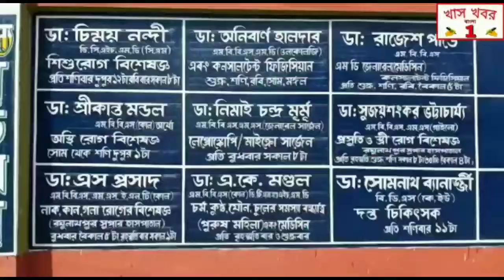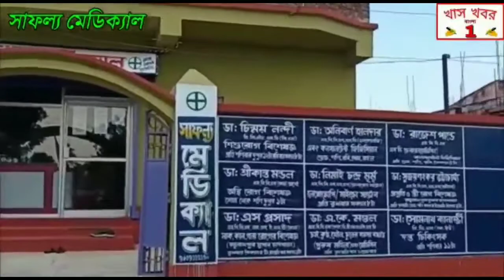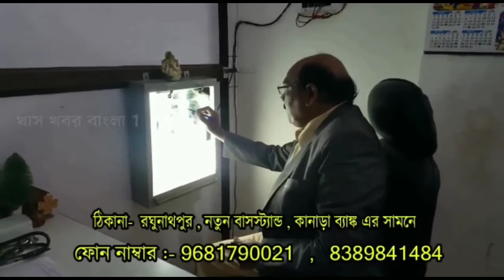হাওড়া পুরসভা গেটের সামনে কেক কেটে অভিনব বিক্ষোভ বিজেপির